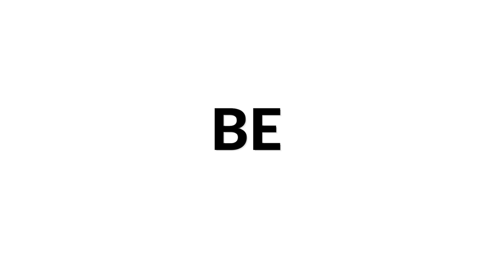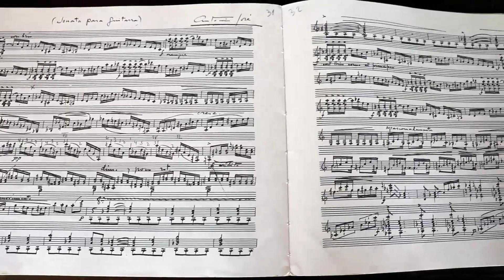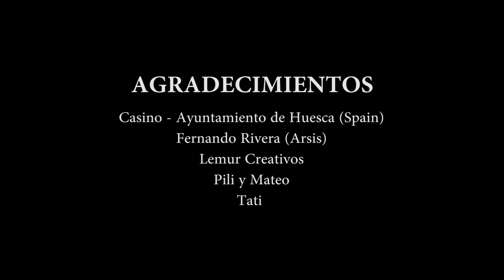Raúl Viela plays "Final" of the Guitar Sonata by Antonio José | Siccas Media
Composed in 1933 with an original language and silenced for decades, since its rediscovery in the late 1980s, Antonio José’s Sonata soon became one of the most outstanding references and works in 20th-century guitar literature. This is the fourth movement, composed halfway between vigorousness and delicacy.